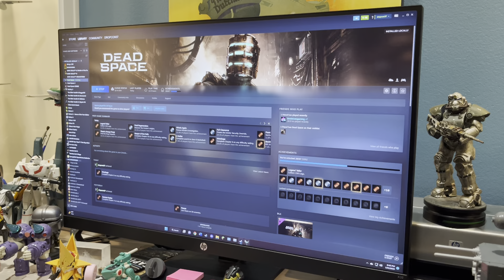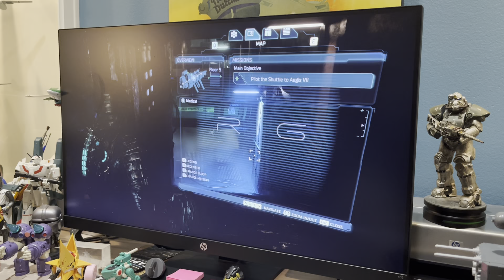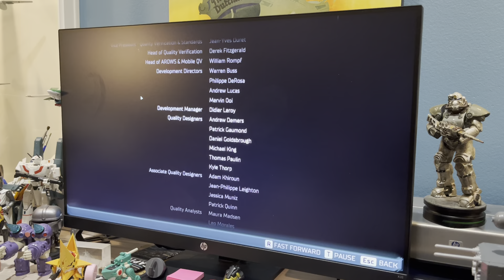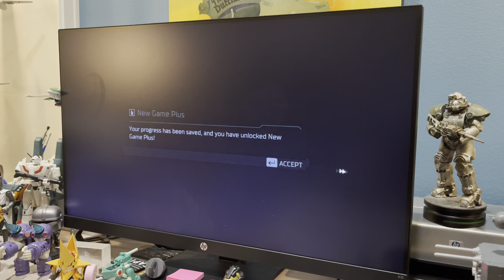Dead Space Remake Finale